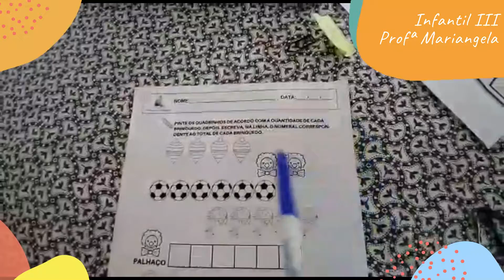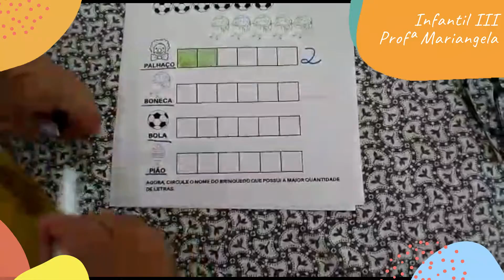Infantil III (Bernardo S., Gustavo e Thiago) - Aula 2 - Semana 9 - Profª Mariangela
Aula exclusiva para os alunos Bernardo S., Gustavo e Thiago.